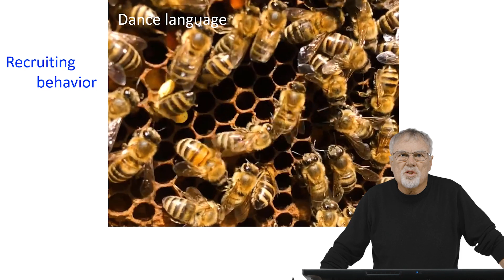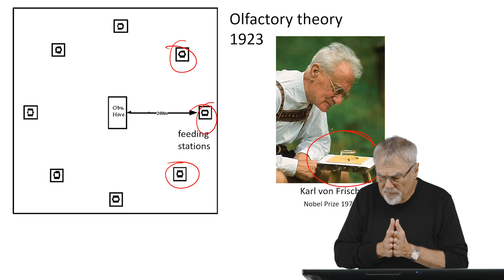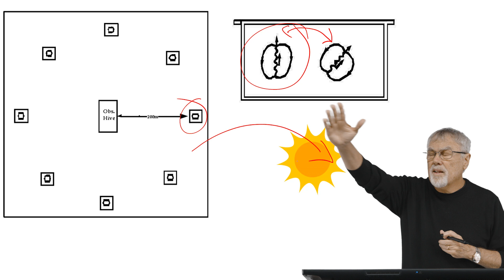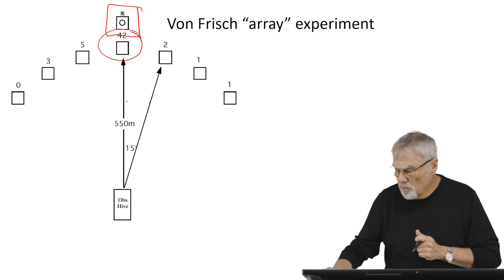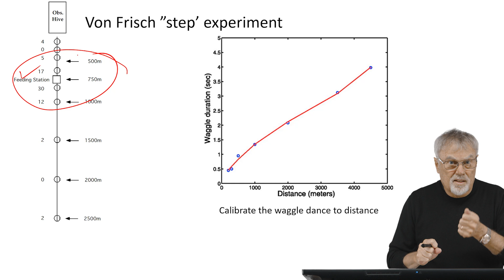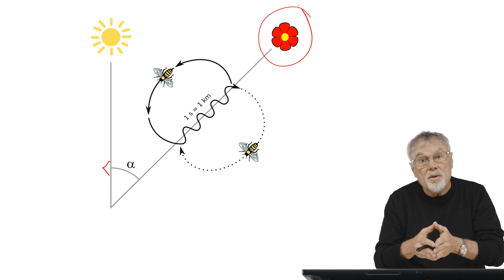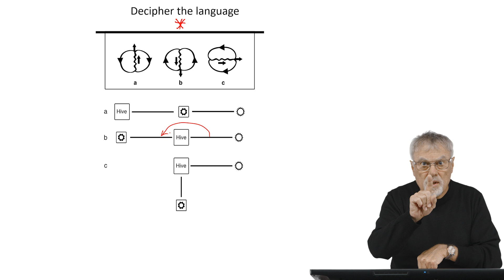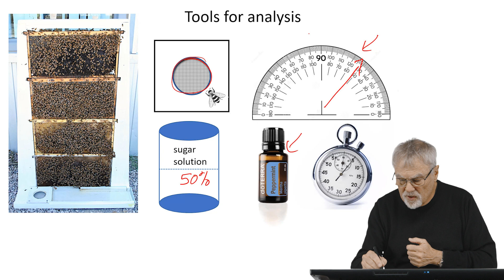EPISODE 4: Dance Language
The dance language of the honey bee is truly one of the wonders of the natural world.  We will learn how the dance language works and how to decipher it so that we too can know where the bees are foraging.  The language is used as a tool to recruit new foragers to areas that are rich in pollen and nectar rewards.  Karl von Frisch received the Nobel Prize in Physiology or Medicine in 1972 for his decades long search for the dance language code.